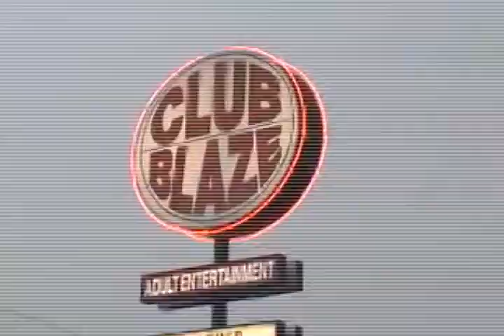Move The Crowd DVD (Trailer)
Trailer  Be On The Look Out For The DVD